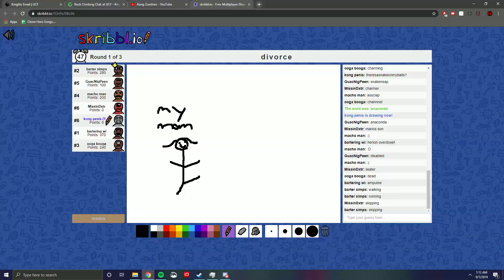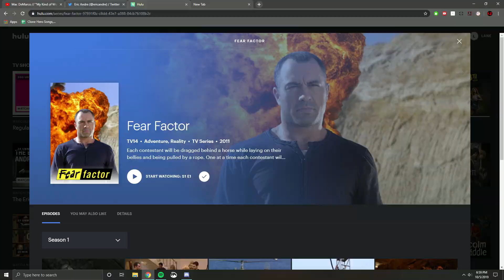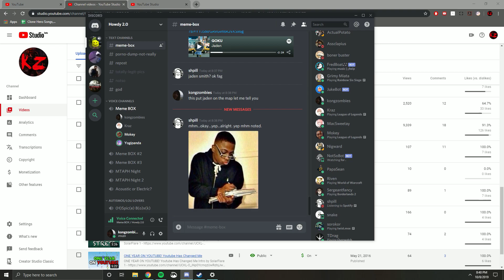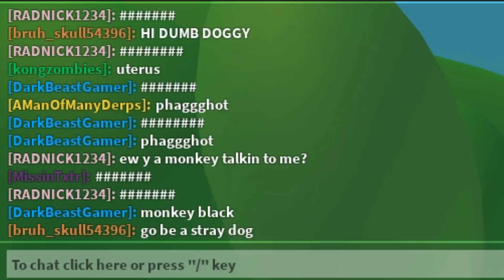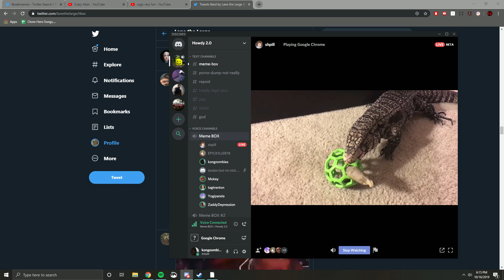Circling the Kaaba until it explodes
Watch Muslim Cube 4K in HD Online FREE!